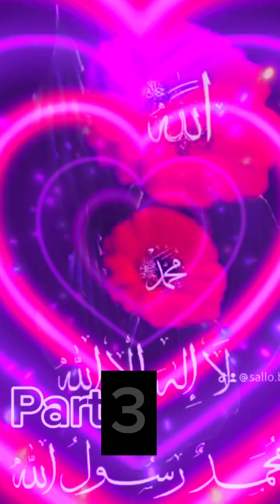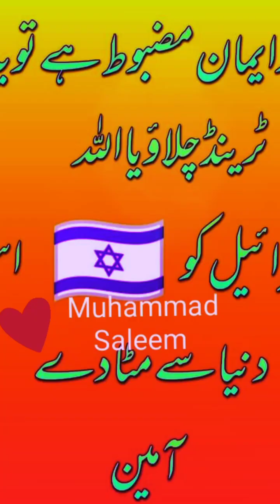Qurani lectures Hisab Kitab